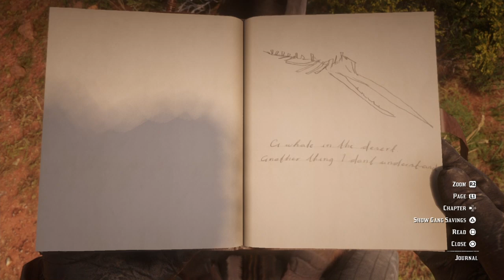RDR2; GoodHonor; Missions and More